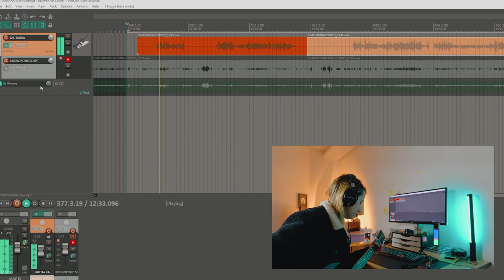TEYUN Q12 no Reaper com Guitarra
Vídeo originalmente postado no meu canal segundário: poisonivysongs
Só um teste rápido, tem outro vídeo mais completo aqui no canal sobre essa pequena interface.

Alguma dúvida ou sugestão? Me conta aqui
Aproveita e me segue no insta: @ivysumini